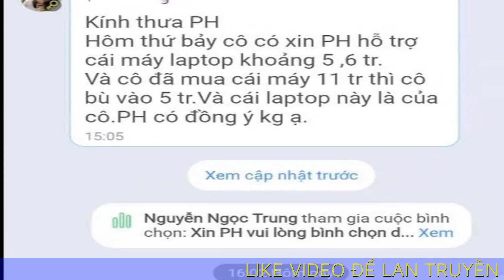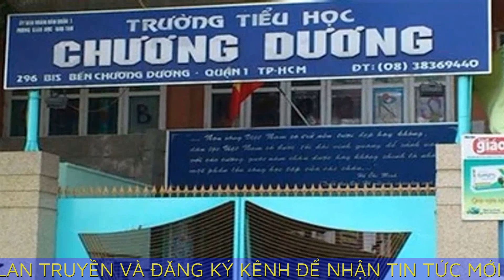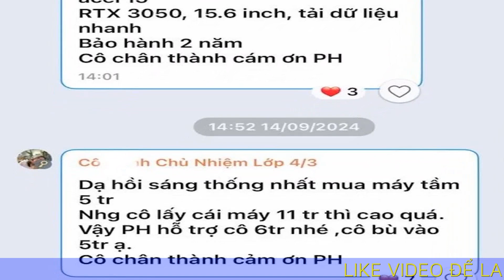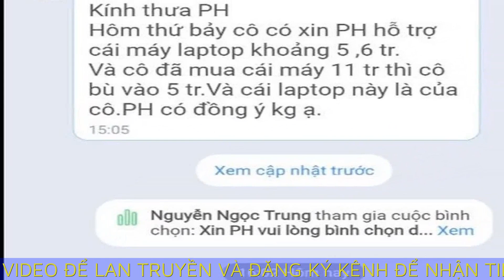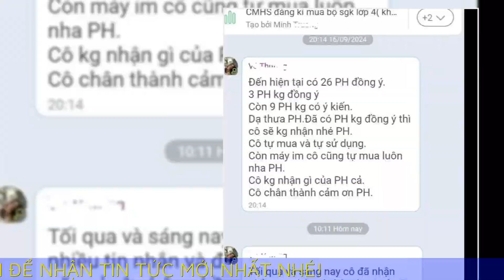Phụ huynh không đồng ý hỗ trợ laptop, cô giáo dỗi không soạn đề cương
Một cô giáo ở trường Tiểu học Chương Dương đề nghị phụ huynh ủng hộ mua laptop, nhưng khi có ý kiến không đồng ý, cô không soạn đề cương ôn tập cho học sinh.

Đó là câu chuyện xảy ra ở lớp 4/3, trường Tiểu học Chương Dương (quận 1, TP.HCM), do cô T.P.H. làm chủ nhiệm.

Cô giáo xin ủng hộ mua laptop, bán đồ ăn trong lớp
Theo phản ánh, trong buổi họp phụ huynh đầu năm của lớp 4/3 (diễn ra ngày 14/9), cô H. đề nghị phụ huynh hỗ trợ một laptop trị giá 4-5 triệu đồng, máy in tài liệu và hỗ trợ cô bảo mẫu của lớp 300.000 đồng/tháng. Lúc đó, phụ huynh có ý kiến máy in đã được trang bị từ lớp 3, cô giáo nên liên hệ giáo viên chủ nhiệm cũ để xin lại cho lớp.

Phụ huynh cũng tính toán với chiếc laptop giá 5-6 triệu đồng, mỗi người sẽ phải đóng góp 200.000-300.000 đồng.